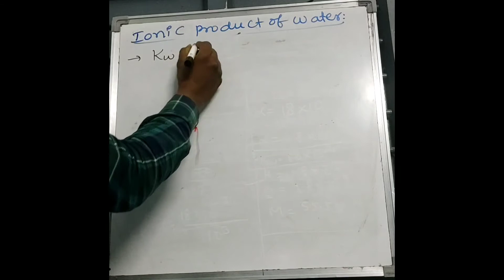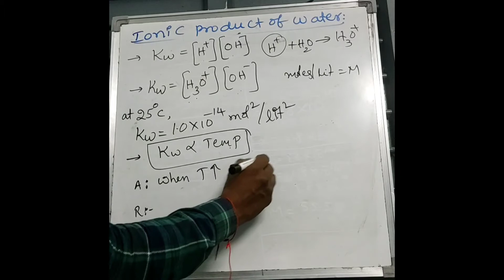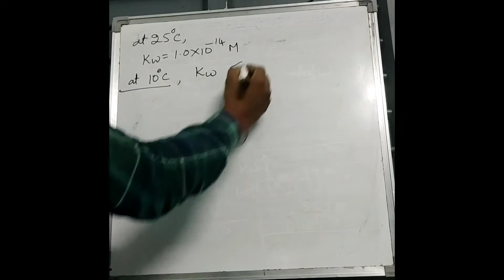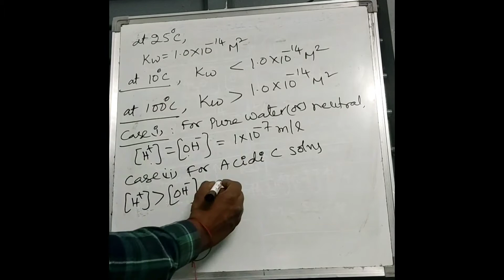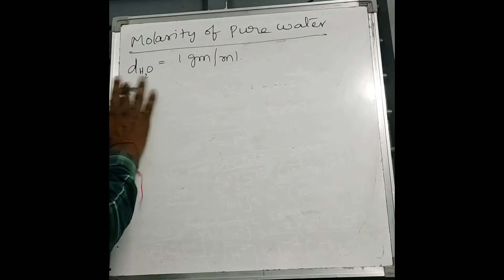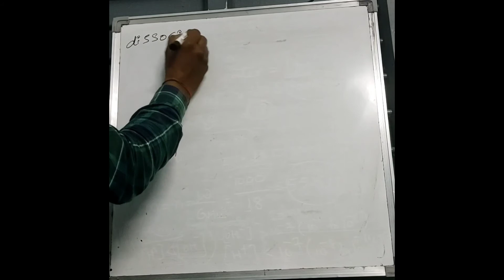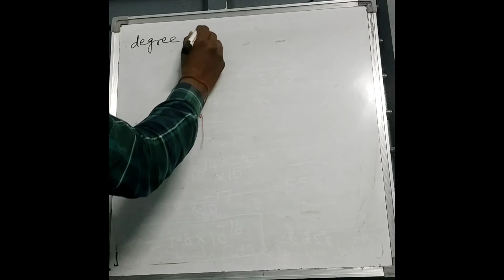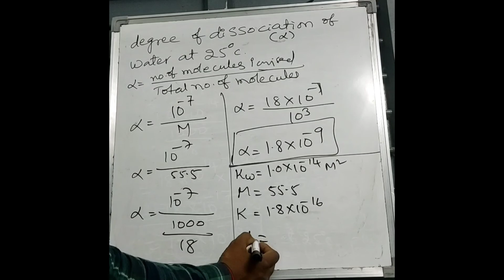ionic product of water from Ionic Equilibrium... For TM students who are preparing for Neet, jee..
#ionic product of water, molarity of pure water,dissociation constant of water and degree of dissociation of water ##